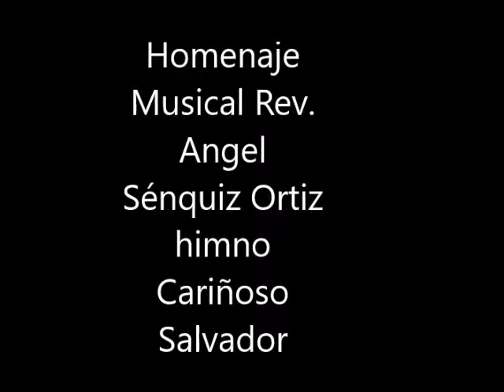RVDO. ULISES BURGOS, EN MEMORIA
PREDICACIóN DEL REV ULISES BURGOS, EXPRESIDENTE MOVIMIENTO DEFENSORES DE LA FE DE PUERTO RICO EN LA PRIMERA IGLESIA DEFENSORES  DE GUAYAMA.
HOMENAJE MUSICAL PóSTUMO POR DR. ANGEL L. SéNQUIZ ORTIZ.